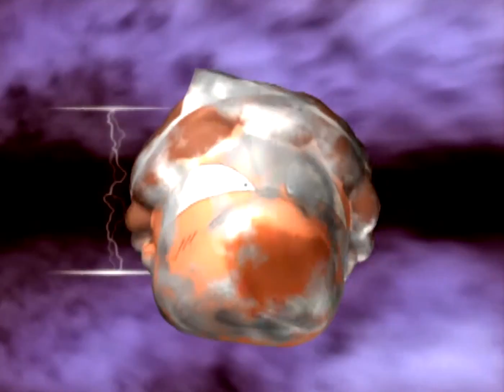桃鉄12①#06 車内にチワワが！回【桃太郎電鉄12 西日本編もありまっせー!】♪シルバーダンディ 富良野に到着 次の目的地は伊勢 電車伝助の初登場も！PlayStation2 切り抜き鉄道 BGM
スゴロク型ボードゲーム 桃太郎電鉄12 西日本編もありまっせー!（PlayStation 2/ハドソン）のプレイ動画です

黄COMあしゅら八段

2021年12月2日『桃太郎電鉄 ～昭和 平成 令和も定番！～』アップデートにて、「桃鉄GP2021冬ももクロ×サンタ杯　ももクロがサンタを連れてやってくる！」がスタート。コラボを記念した特別PVを公開！↓